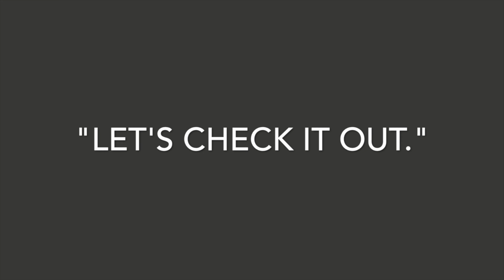Powerful Bluetooth Speaker by Sparin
This is a video review/ unboxing of a Powerful bluetooth speaker by Sparin.

SPARIN KS-01 Wireless Bluetooth Speaker, [Portable] [Bass effect] [Intelligent Voice] Speaker for Sports, Travel & Home, Silver